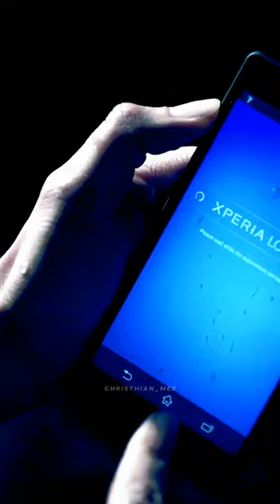Wake Me Up - Avicii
Wake Me Up - Avicii | short